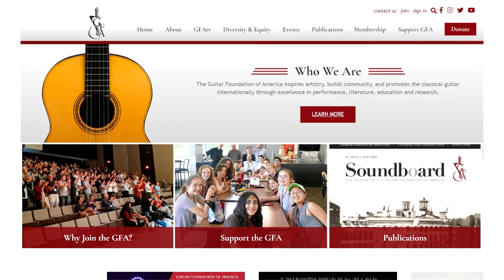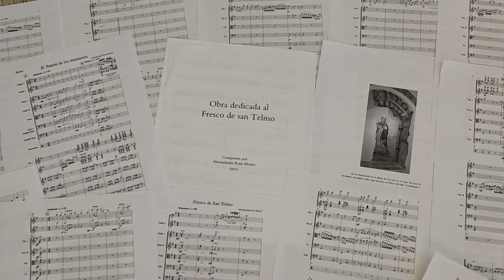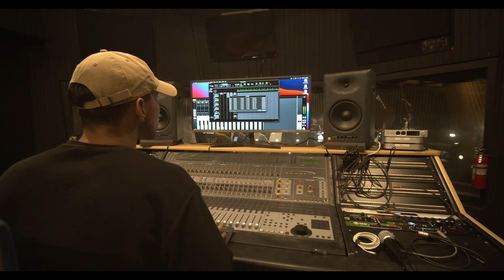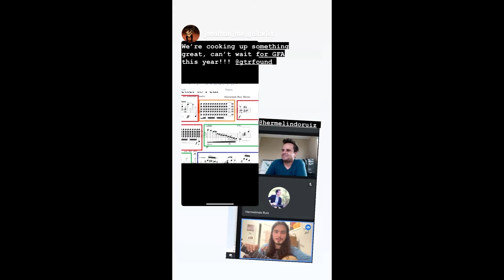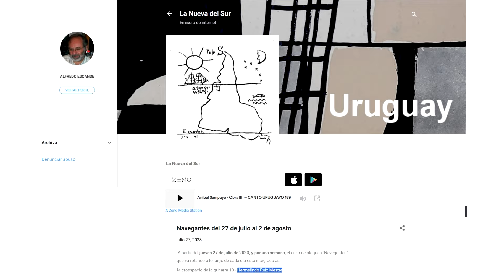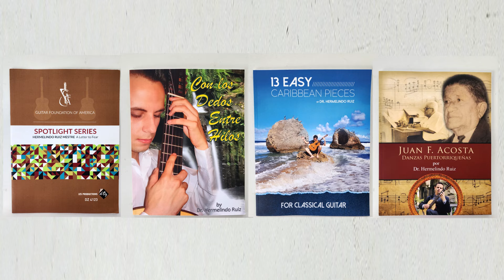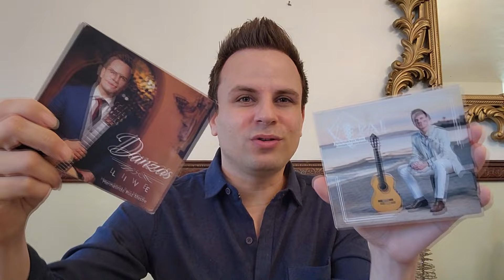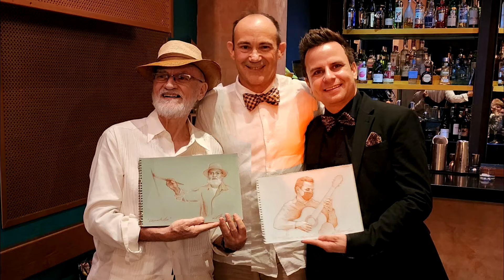Resumen del 2023 - desde Madrid! 🌞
Para ganarse el disco, tienes que registrarte en

En el video, por orden de llegada, en las fotos, los amigos:

Samuel Diz (guitarist)
Roselín Pabón (conductor)
Jonathan Shanley (guitarist)
Dra. Ana María Rosado (guitarist)
Leonela Alejandro (guitarist)
Benjamin Verdery (guitarist & composer)
Pablo Bellinati (guitarist & composer)
David del Puerto (guitarist & composer)
José María Gallardo del Rey (guitarist & composer)
Ann Tran (guitarist)
Luis Prado (composer)
Carlos Alberto Castro (guitarist)
Eduardo Inestal (guitarist)
Meechot Marrero (soprano)
Aysegül Koca (guitarist)